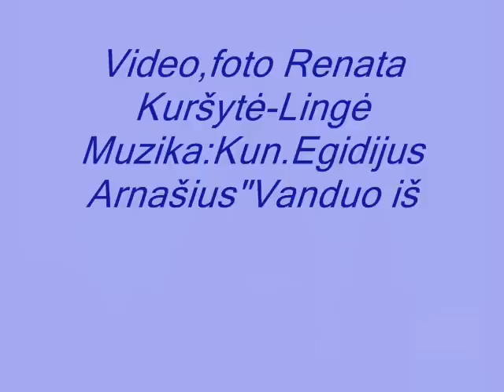Kun.Egidijus Arnašius"Vanduo iš šaltinio." wmv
video,foto Renata Kuršytė